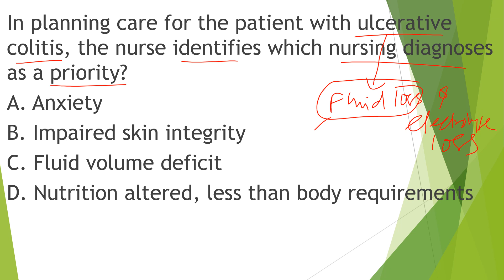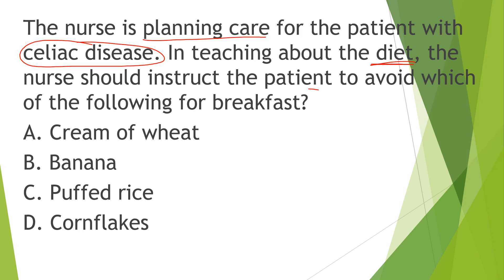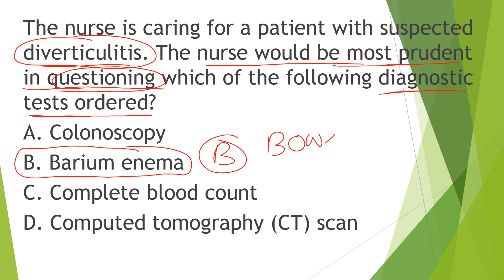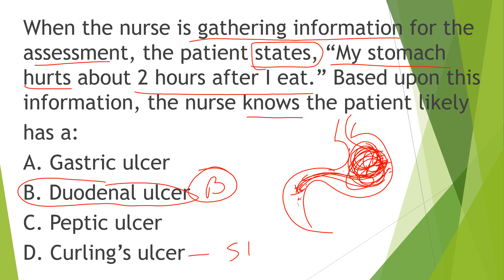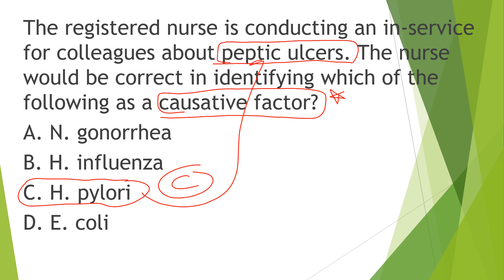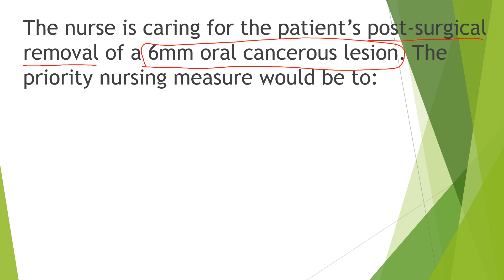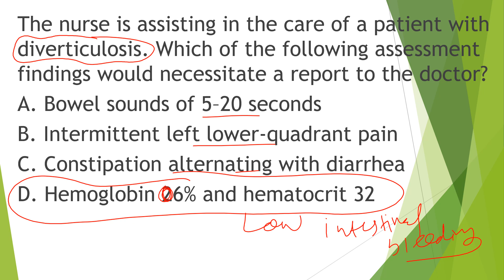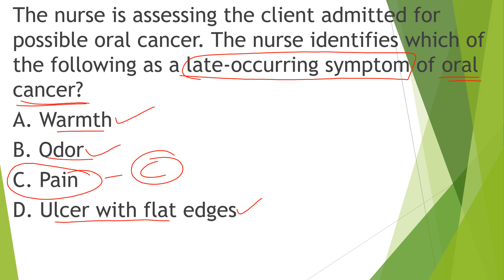ESIC, HSSC, CRPF, VYAPAM EXAMS PART 42 MCQS SOLVED BY RAJU SIR